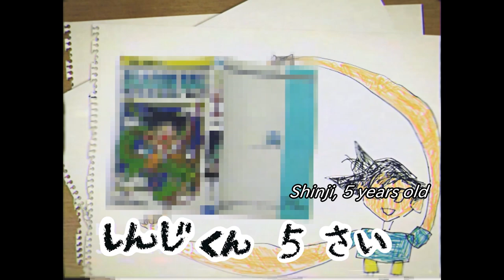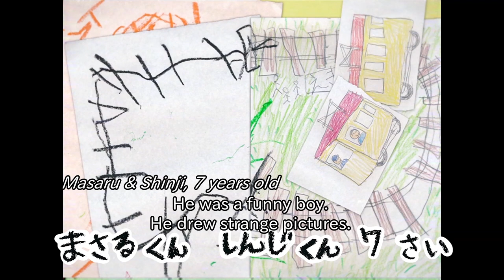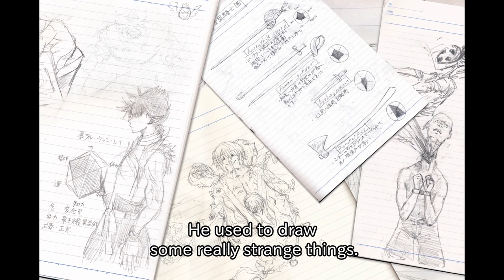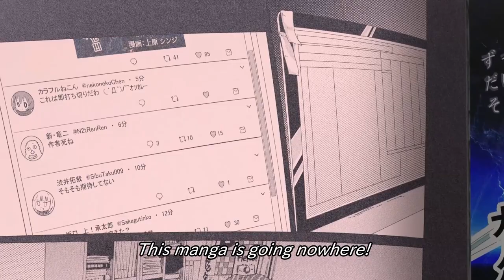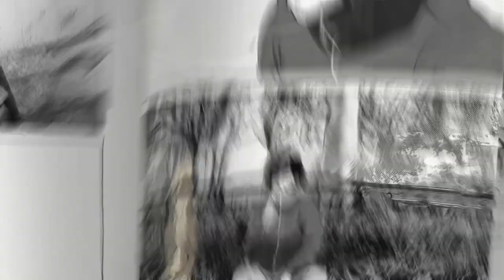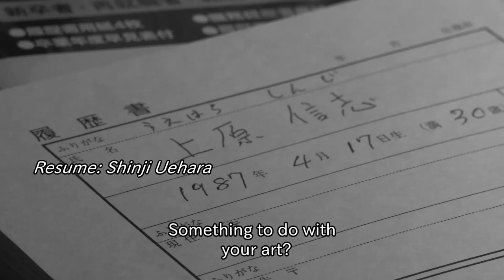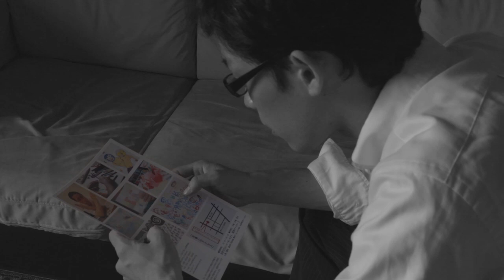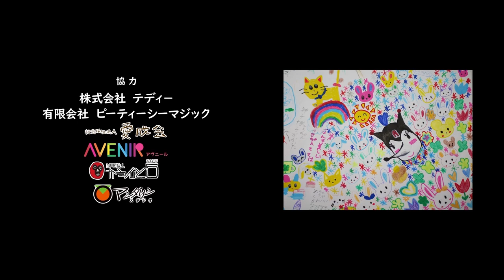"A Japanese Boy Who Draws" English subtitles（Animated Short Film）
the next film 『CHERRY AND VIRGIN』

This is a experimental animation and Mockumentary that talks about the life of a boy who aims to be a manga artist with the growth of expression patterns.

The self-produced animation movie is now being released for free!

・24th Japan Media Arts Festival / Excellence Award
・74th Mainichi Film Awards / Noburo Ofuji Award
・6th New Chitose Airport International Animation Festival / DNP Award・Audience Award

・Nippon Connection - Japanese Film Festival 2019
・Fantasia International Film Festival 2019
・JAPAN CUTS 2019
etc